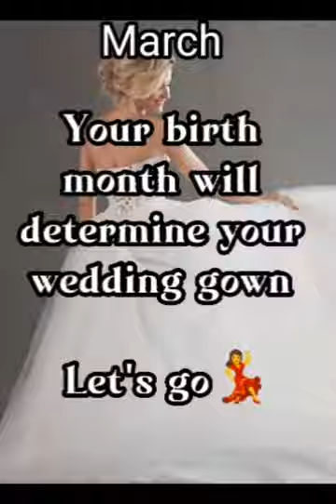Let's play a game || your birth month will determine your wedding dress 🤩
This should be fun.. yayyy💃

Let's go!

You can comment your month in the comment section, I will be glad to see it.

All pictures are gotten from unsplash.com and it's safe to use☺️